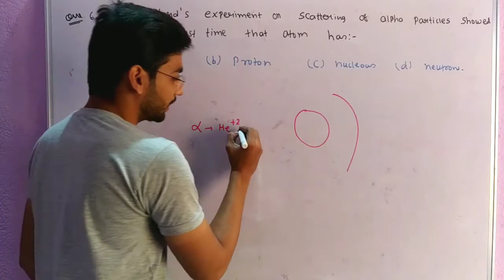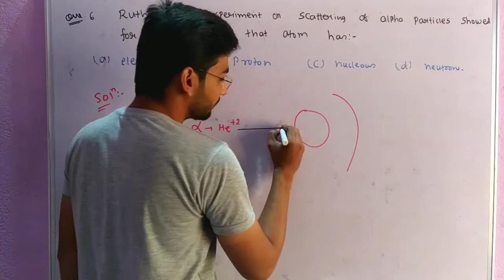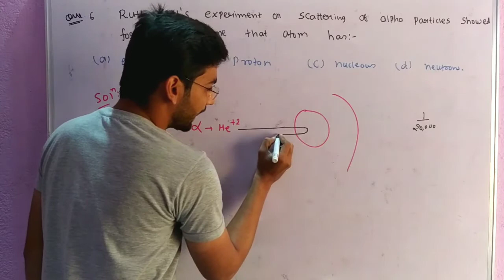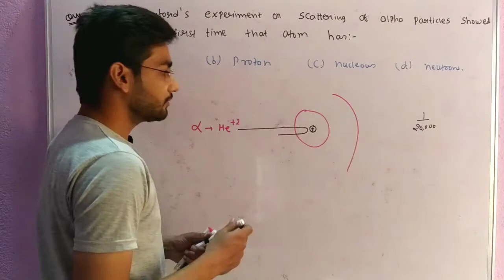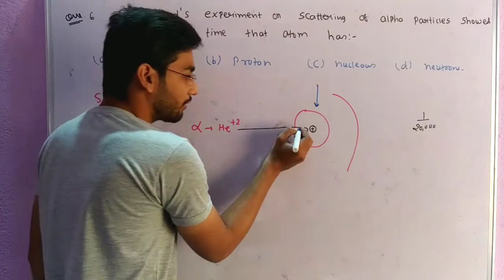Rutherford experiment on alpha particles showed for the first time that atom has || Jee mains | neet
Shan chemistry

Narendra awasthi

P. Bahadur